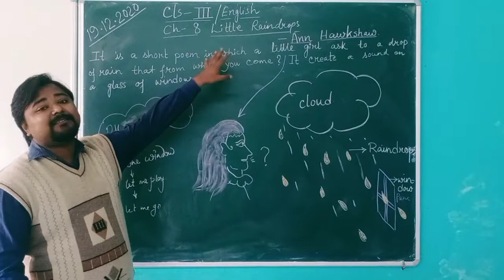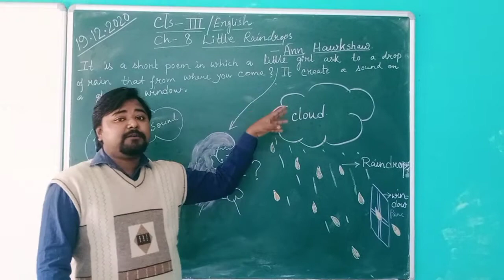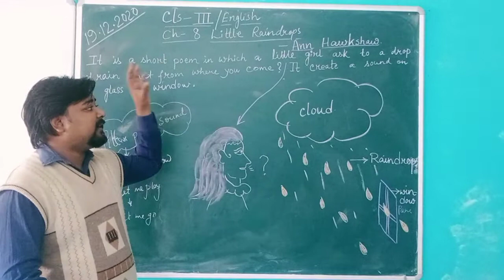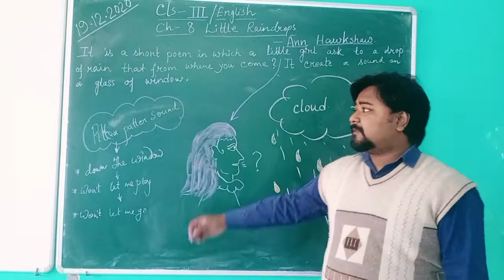CLASS : III - ENGLISH Ch-8 ~Little Raindrop~ (19/12/20) by Rahul sir